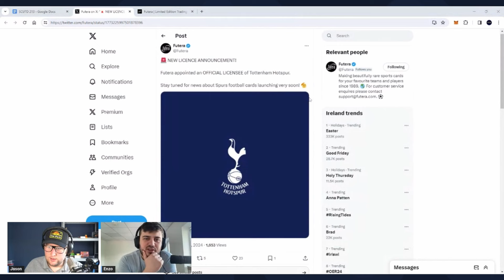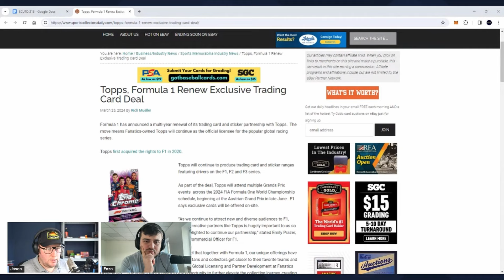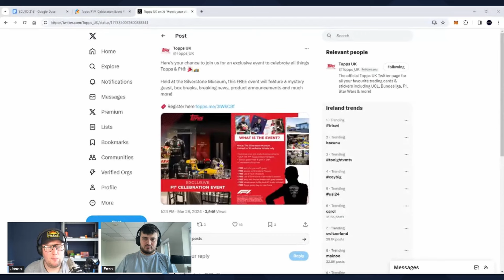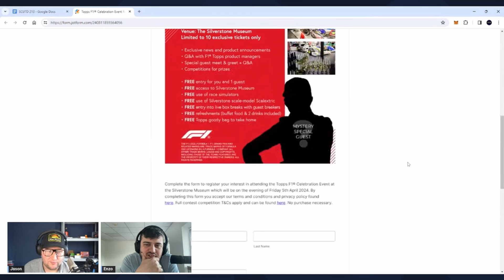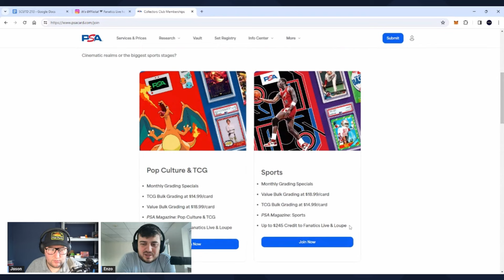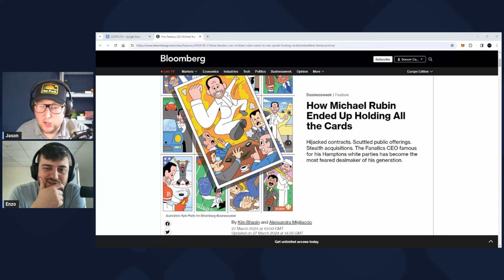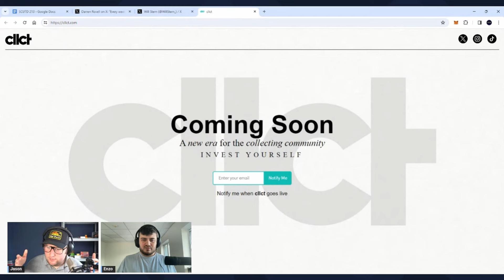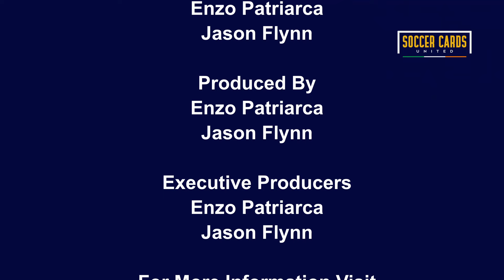cllctMedia, Futera x Tottenham Hotspur, Topps F1 Licence Renewal - Soccer Cards United Podcast.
Welcome to Episode 213 of SC Utd. On this edition: how can hobby media possibly be improved on when we're back to two episodes per week?

Please rate and review the podcast on Apple Podcasts or out loud on the street to passers-by.